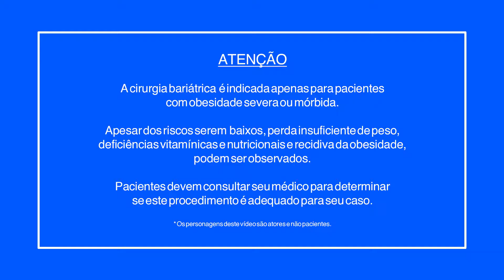Campanha da Sociedade Brasileira de Cirurgia Bariátrica e Metabólica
Cirurgia Bariátrica feita com responsabilidade traz qualidade de vida.